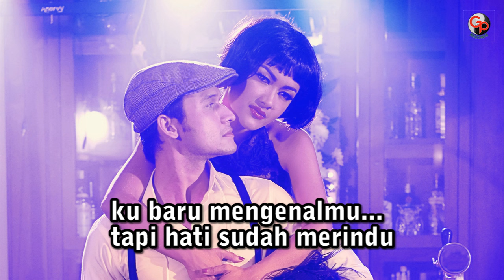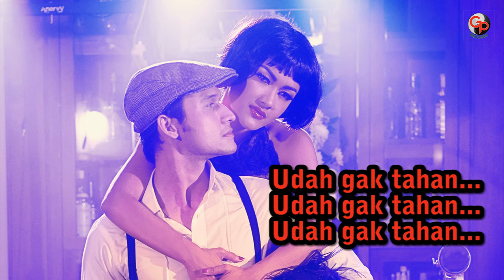Julia Perez feat. Indra Bruggman - Udah Gak Tahan (Official Lyric)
Selamat menonton video Julia Perez feat. Indra Bruggman - Udah Gak Tahan yaa!